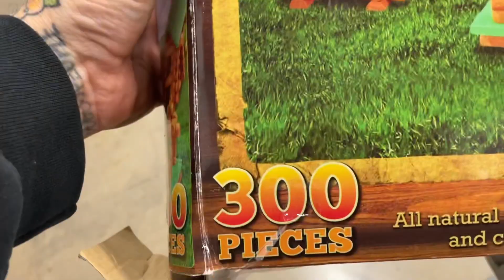It’s Almost Like Stealing!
With 2021 coming to a close and the new year approaching now is the perfect time to get your side hustle going for extra money! We think Thrifting and Reselling is one of the EASIEST ways to make money with almost no experience or up front costs! Let’s dive into a quick “lunch break” thrift!

Thanks y’all